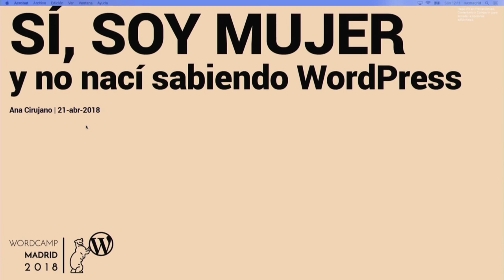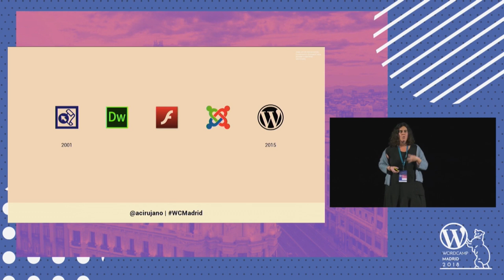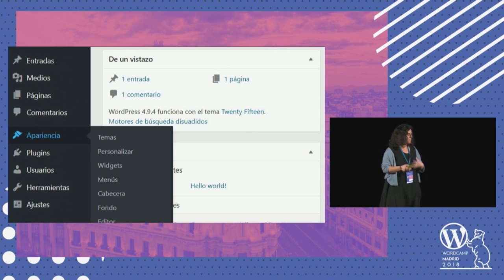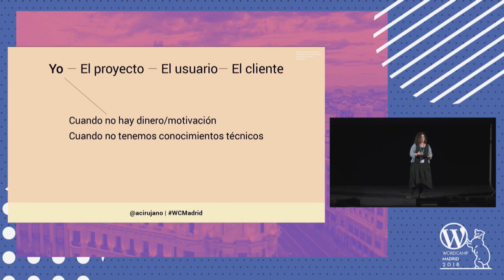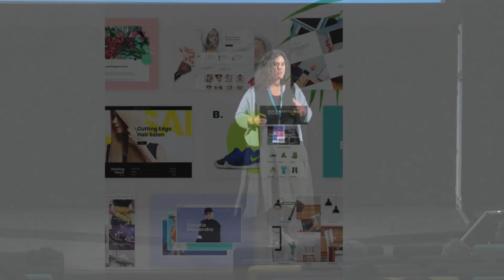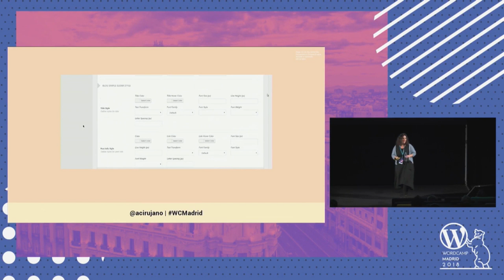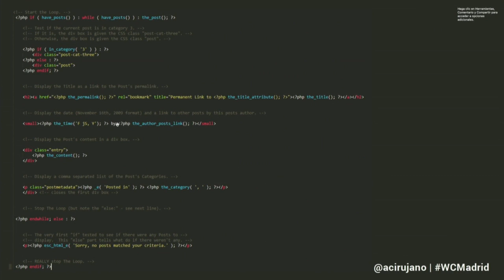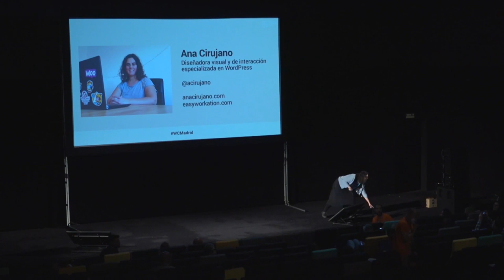Sí, soy mujer y no nací sabiendo WordPress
Como la vida, el desarrollo de un proyecto con WordPress se basa en tomar decisiones.
Tema multipropósito, tema gratuito del repositorio, tema premium, Divi, tema desde cero… ¡yo no me caso con ninguno! Te contaré mi experiencia con unos y con otros, los problemas que tuve y cómo afronto ahora los proyectos para mis clientes.
Veremos todo lo que he aprendido, para que tus primeros pasos con WordPress puedan ser más sencillos.